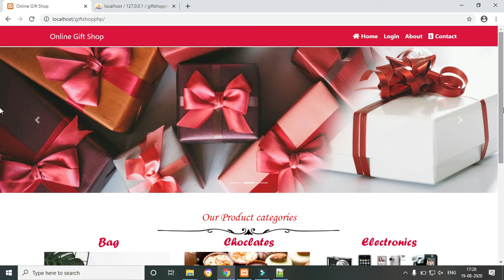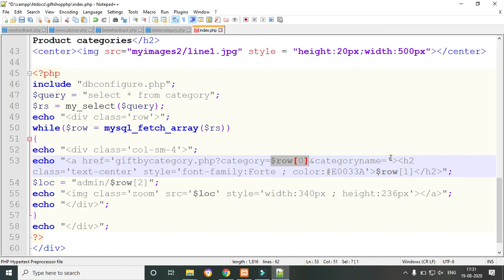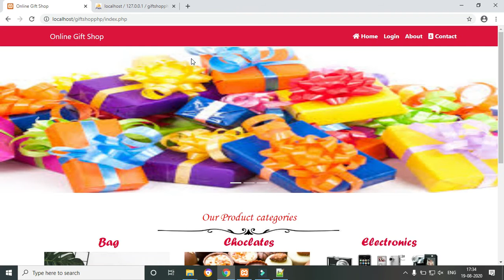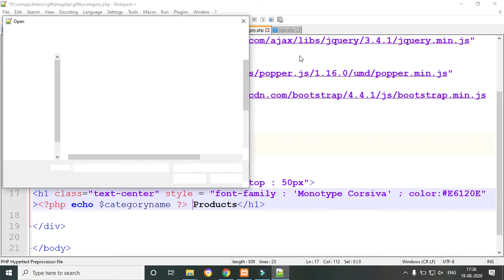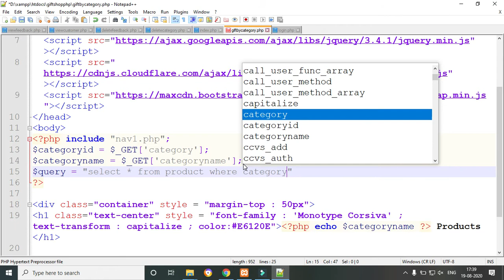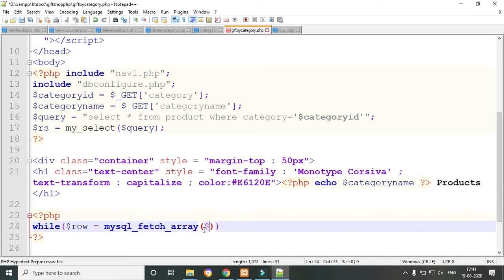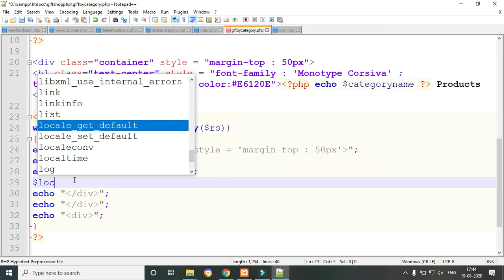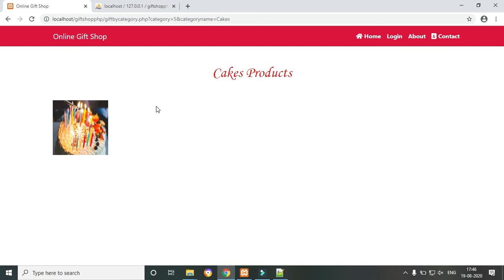#34 Gift Shop PHP Project Development || Hindi